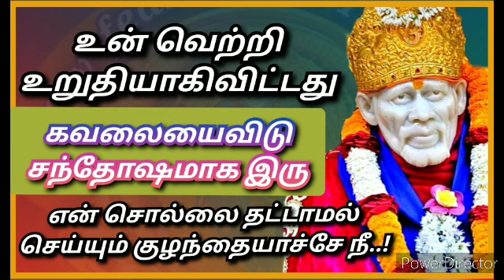Saibabagenius...சாயீ கூறுகின்றார்...என் உடல், மனம்,புத்தி குருவின் ஆதினத்தில் உள்ளன..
சாயீ கூறுகின்றார்...என் உடல், மனம்,புத்தி குருவின் ஆதினத்தில் உள்ளன..நான் சுதந்திரமானவன் அல்லன் என்ற எண்ணத்துடன் குருசேவை செய்யுங்கள்..இறைவன் பக்தனுக்குத் தாசன் என்பதை மறவாதீர்...

saibaba genius